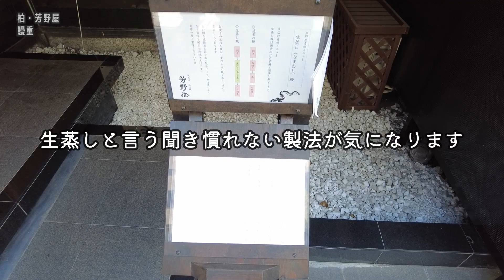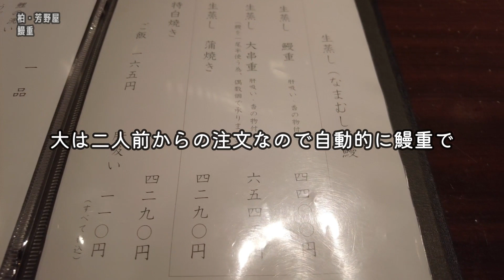初めて食感のフワトロうなぎ！生蒸し鰻を食べたことがありますか？【昼めしジプシー】柏・芳野屋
食べたことがないくらいフルッフルやわらかい鰻重をいただきました
I had the most fluffy and soft eel on rice I've ever had.

本日は、柏《芳野屋》へ行って来ました。
テレビ番組『マツコの知らない世界』でも紹介された
生蒸し鰻が食べられる1971年創業の老舗うなぎ屋。
やたらモダンな入口のお店で、
食べたことがないくらいフルッフルの蒲焼が食べられます。

　　・生蒸し鰻重 4400円